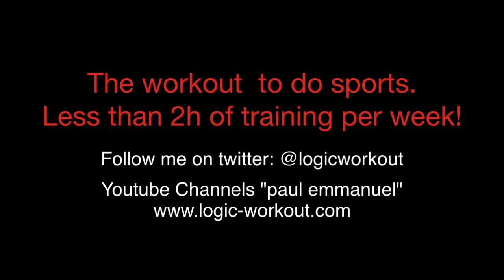Logic Workout Trailer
Engineered for body and mind.